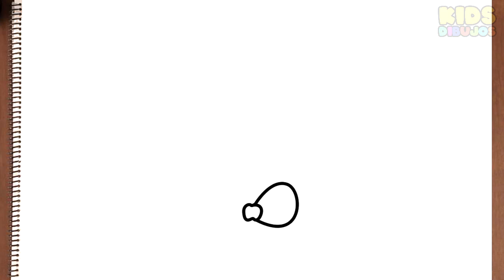COMO DIBUJAR UN RAMO DE FLORES Paso a Paso - dibujos para el día de la madre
Como dibujar un ramo de flores con dedicatoria paso a paso y fácil, como regalo para el día de la madre. Ideal para niños y personas que busquen aprender a dibujar.

In this video we will learn to draw a bouquet of flowers step by step in a simple way. Ideal for children and people looking to learn to draw.

Neste vídeo aprenderemos a desenhar um buquê de flores passo a passo e de forma simples. Ideal para crianças e pessoas que procuram aprender a desenhar.

como dibujar una rosa, como dibujar una flor, como desenhar uma rosa, how to draw a rose como desenhar uma flor
how to draw, drawing, color, paint, markers, colors, drawings, easy, step by step, kawaii, chibi, how to draw chibi, how to draw kawaii, tutorial, drawing, drawing tutorial, for kids, kids,

como desenhar, desenho, cor, pintar, marcadores, cor, desenhos, fácil, passo a passo, kawaii, chibi, como desenhar chibi, como desenhar kawaii, tutorial, desenho, tutorial de desenho, para crianças,

come disegnare, disegno, colore, vernice, pennarelli, disegni, facile, passo dopo passo, kawaii, chibi, come disegnare chibi, come disegnare kawaii, tutorial, disegno, tutorial di disegno, per bambini,
aprende los colores
aprendiendo los colores
Como Dibujar​
Dibujos Faciles​
dibujos Para Colorear​
dibujos para dibujar
dibujos faciles
Videos De Aprendizaje​
Videos Infantiles​
வரைவது எப்படி
jak kreslit
ఎలా గీయాలి
nasıl çizilir
як намалювати
indlela yokudweba
indlela ukudweba
描き方